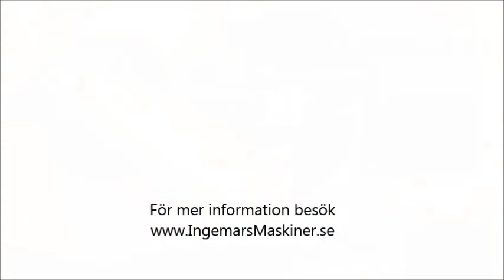Volvo BM 4300